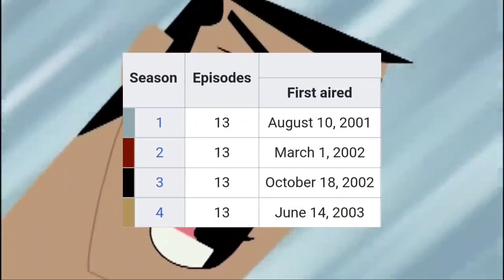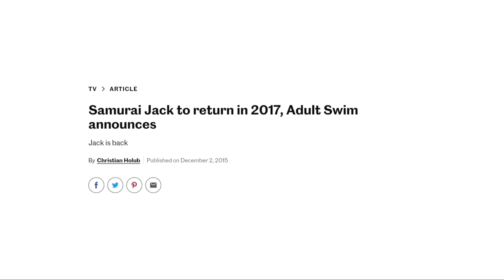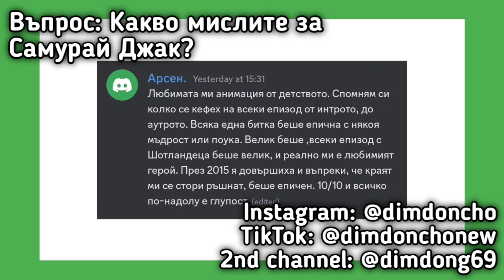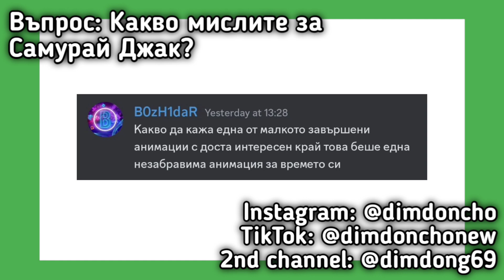ПОМНИТЕ ЛИ САМУРАЙ ДЖАК?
описание нещо е по-добре от нищо описание

00:00 - Интро
00:46 - Историята на СЕРИАЛА
02:10 - МОЕТО МНЕНИЕ за Самурай Джак
03:32 - Защо го СПРЯХА?
04:20 - ЗАВРЪЩАНЕТО и Сезон 5
05:40 - Discord говори